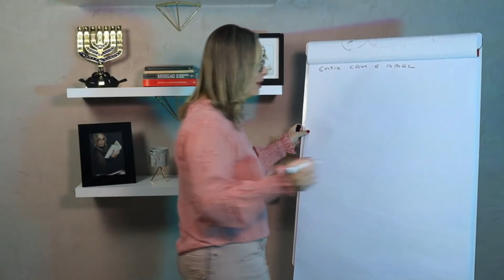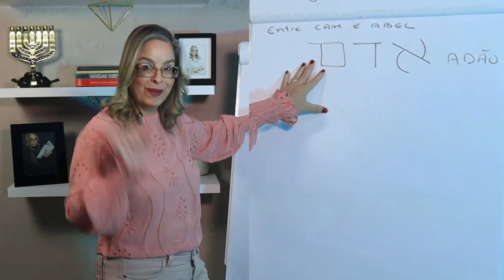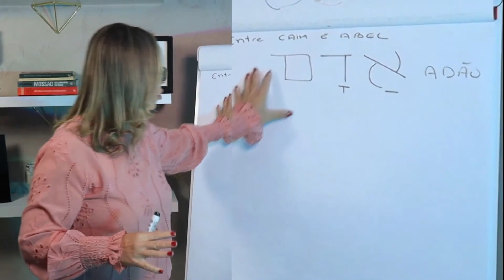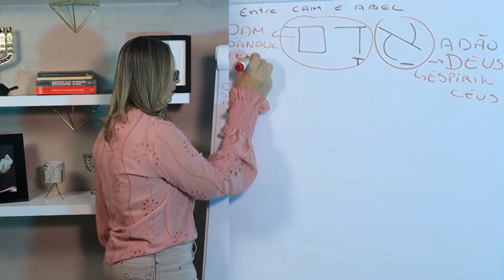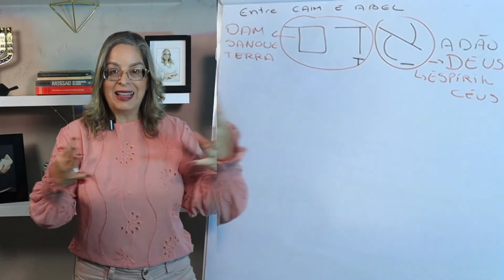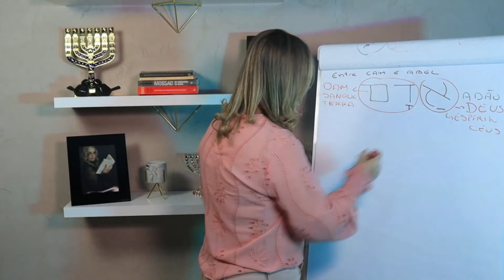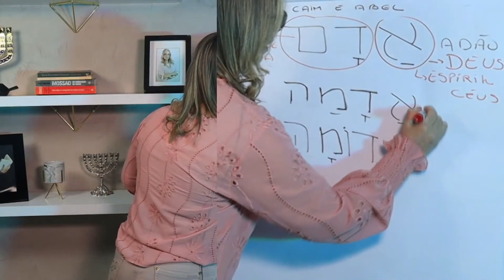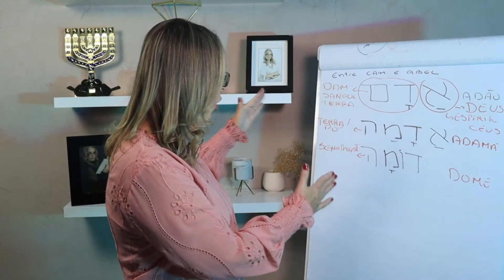Adão: o que seu nome revela sobre nós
Seja bem vindo ao canal Profa. Karla Damasceno!

Este canal é feito especialmente para você, que ama estudar a Bíblia, o Hebraico, a Cultura Judaica e saber todos os detalhes sobre Israel.

Você já sabe que todas as letras e palavras hebraicas possuem significados magníficos, que vão muito além do que imaginamos, só sendo possível descobri-los quando estudamos a fundo as quatro dimensões da cultura judaica: história, cultura, língua hebraica e país de origem. No vídeo de hoje te mostrei os códigos escondidos na no nome de Adão, que nos revela a diferença entra Caim e Abel, como nunca imaginamos.

O vídeo foi feito com muito carinho, espero que gostem. Não se esqueçam de comentar a opinião de vocês sobre esse tema!